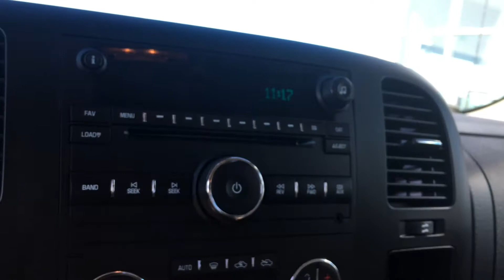2009 Chevrolet Silverado 1500 LT Reno, Sparks, Carson City, Fallon, Fernley, Yerington, NV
2009 Chevrolet Silverado 1500 LT

Nevada.